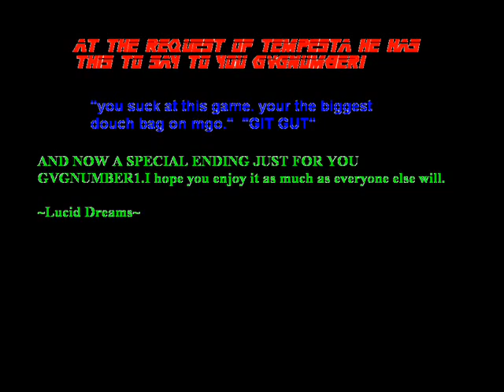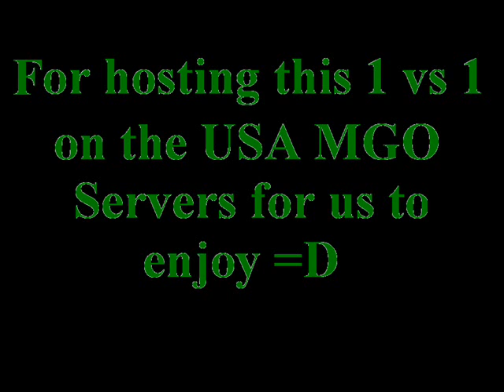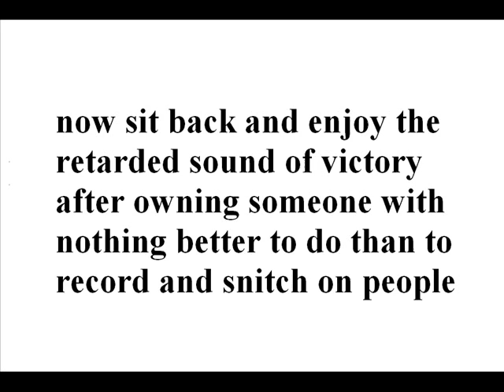TEMP Vs GVG Part 3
make sure you watch this whole thing if you skipped the rest of the other 2 videos